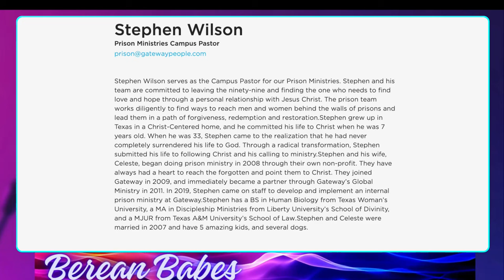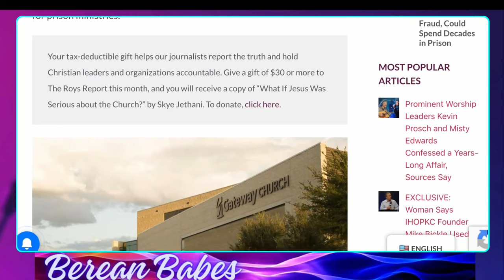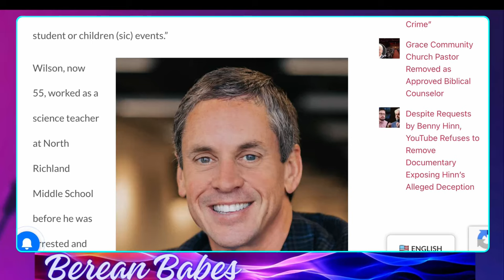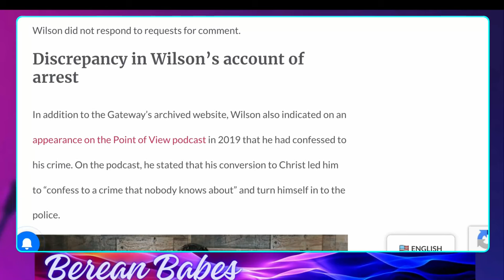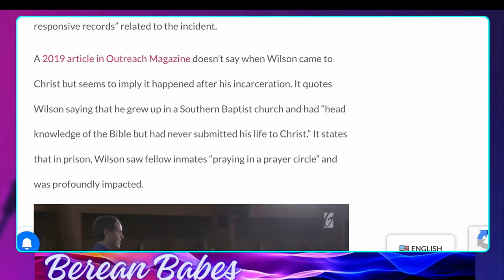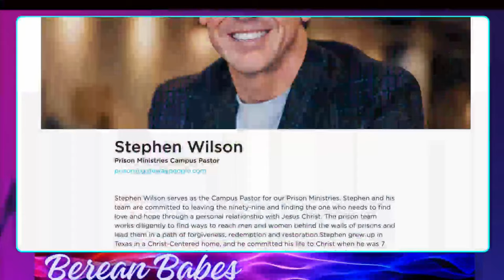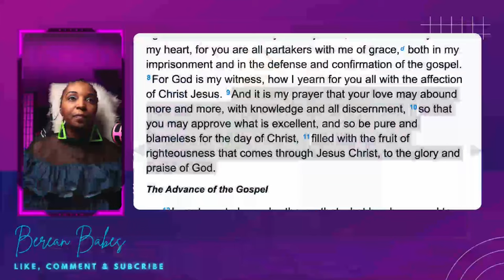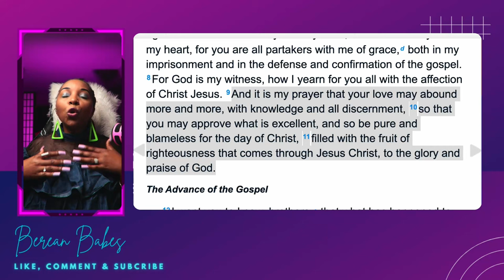Schocking GateWay Church Has A Convincted S:O Serving As A Pastor!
Stephen Wilson Is a Fomer RSO who is on staff at Gataway Church serving as a Prison Pastor. Wilson is disqualifed to hold the office of a Pastor but GateWay has him  as one but what does the Bible say?

Stephen Wilson
Prison Ministries Campus Pastor

Stephen Wilson serves as the Campus Pastor for our Prison Ministries. Stephen and his team are committed to leaving the ninety-nine and finding the one who needs to find love and hope through a personal relationship with Jesus Christ. The prison team works diligently to find ways to reach men and women behind the walls of prisons and lead them in a path of forgiveness, redemption and restoration.Stephen grew up in Texas in a Christ-Centered home, and he committed his life to Christ when he was 7 years old. When he was 33, Stephen came to the realization that he had never completely surrendered his life to God. Through a radical transformation, Stephen submitted his life to following Christ and his calling to ministry.Stephen and his wife, Celeste, began doing prison ministry in 2008 through their own non-profit. They have always had a heart to reach the forgotten and point them to Christ. They joined Gateway in 2009, and immediately became a partner through Gateway’s Global Ministry in 2011. In 2019, Stephen came on staff to develop and implement an internal prison ministry at Gateway.Stephen has a BS in Human Biology from Texas Woman’s University, a MA in Discipleship Ministries from Liberty University’s School of Divinity, and a MJUR from Texas A&M University’s School of Law.Stephen and Celeste were married in 2007 and have 5 amazing kids, and several dogs.